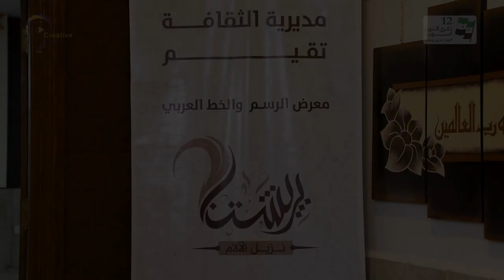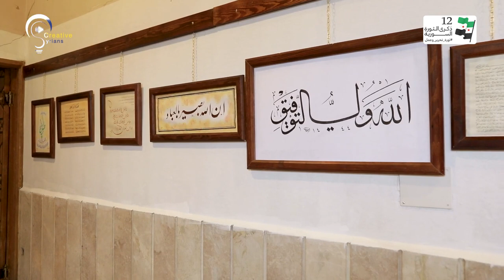مبادرة مميزة لمعرض "بريشتنا" بهدف رعاية متضرري الزلزال